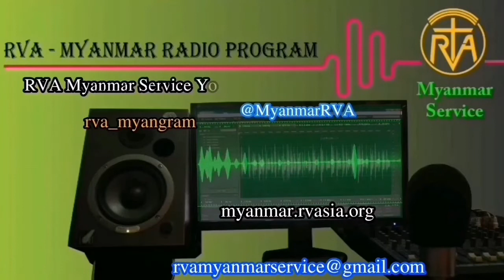MYANMAR PROGRAM 13 MAY 2020 အာဗီအေမြန်မာဘာသာ 📡မိနစ် ၃၀ ရေဒီယို အစီအစဉ်📻 ၁၃၊ ၅၊ ၂၀၂၀ ဗုဒ္ဓဟူးနေ့